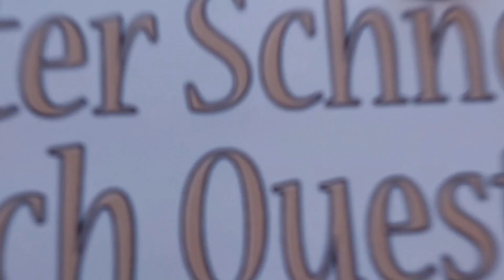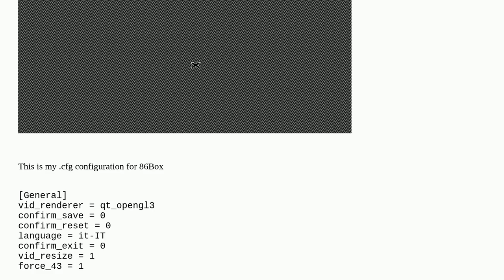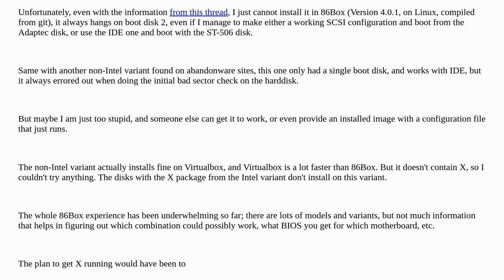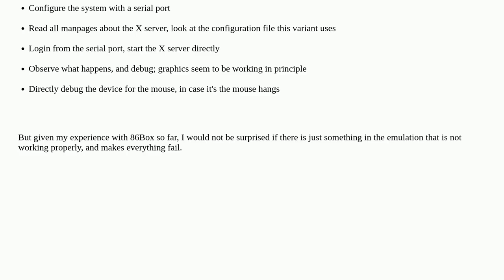Retrocomputing: How can I get X11 to run under SVR4 on 86Box?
How can I get X11 to run under SVR4 on 86Box?

A special thanks goes out to the community

  unix 86box